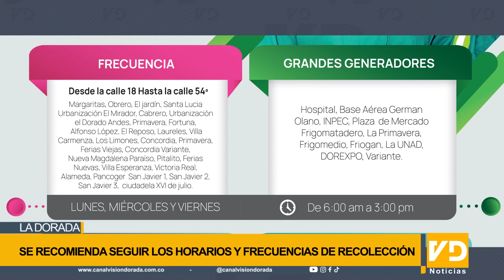SE RECOMIENDA A LA COMUNIDAD DE LADORADA SEGUIR LOS HORARIOS Y FRECUENCIAS DE RECOLECCIÓN